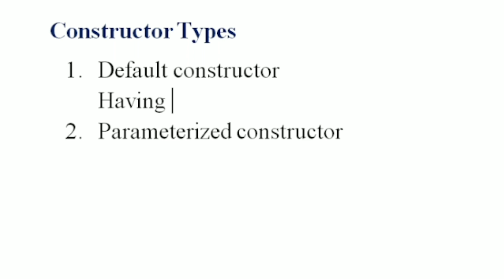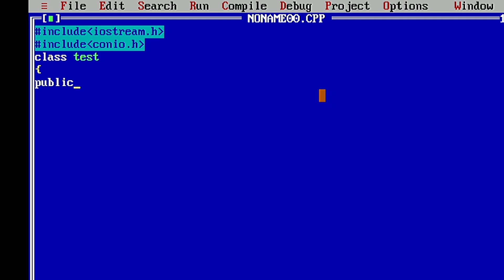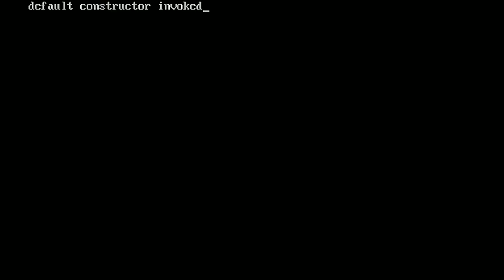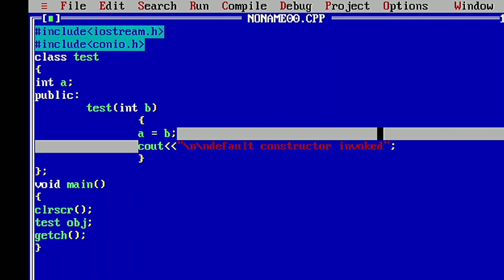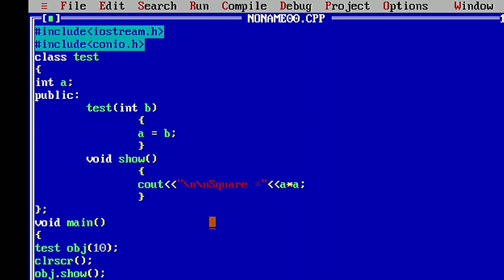cplusplusprogramming Constructor examples in C++